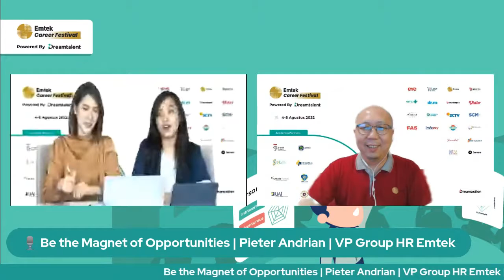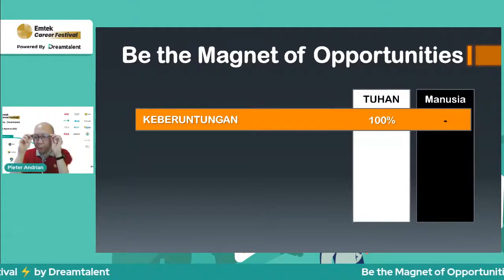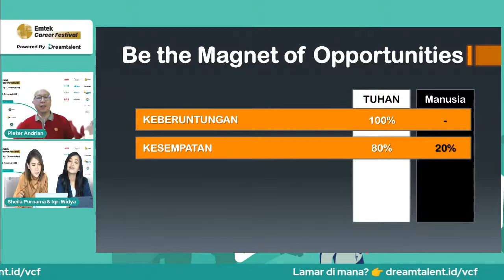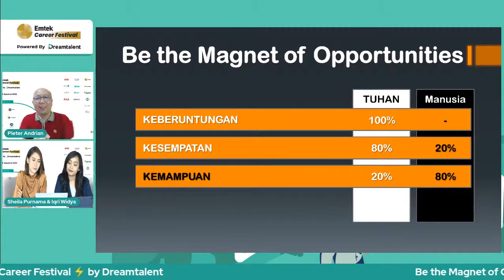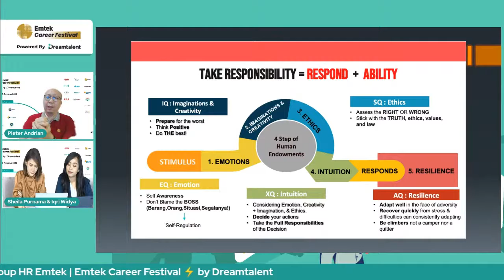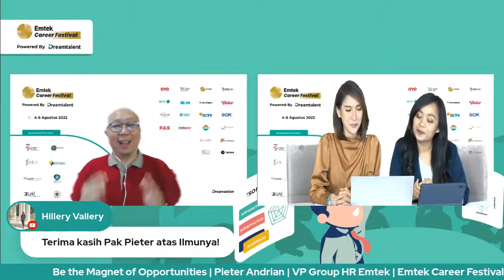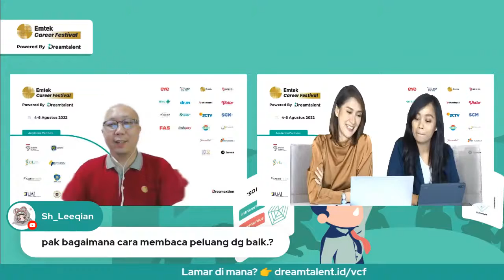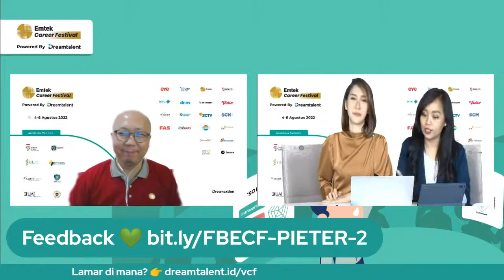Be The Magnet of Opportunities - Pieter Andrian - Emtek Career Festival ⚡ by Dreamtalent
Tonton replay livestream sepenuhnya di playlist Emtek Career Festival ⚡ by Dreamtalent

Temukan karier impianmu bersama Dreamtalent!